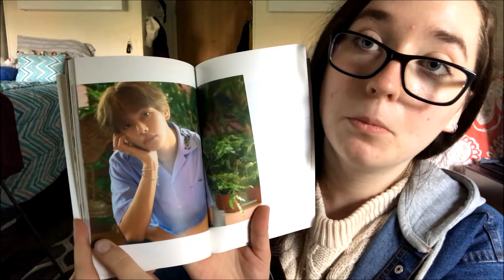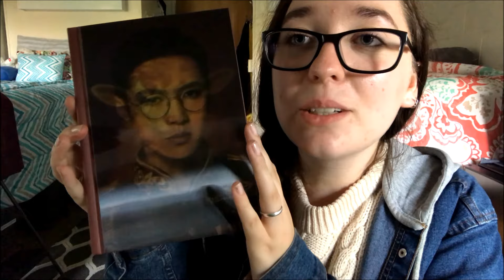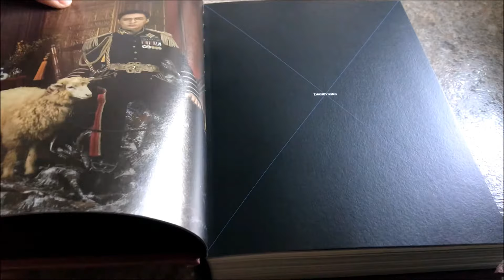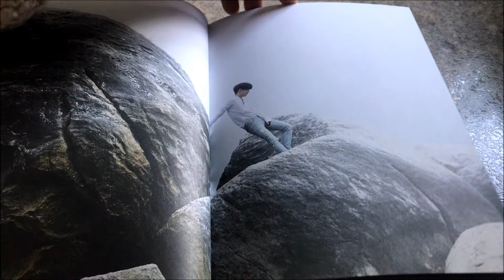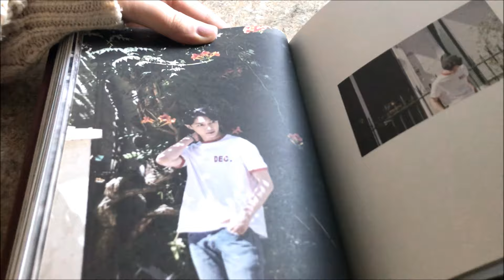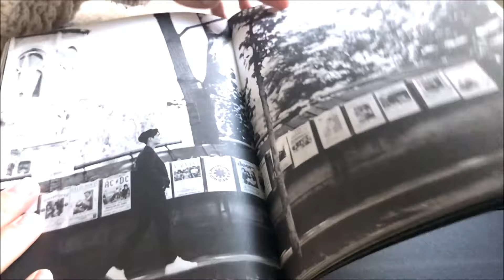LAY SHEEP ALBUM UNBOXING (+ BTS unboxing)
I FINALLY GOT MY SHEEP ALBUM PRAISE THE LORD

bonus mini bts unboxing for all you armys out there that hate me

F.A.Q.
1. KATE you read so many Murakami novels?? Where do I start??
2. How do you pronounce your username?
3. What is your college major/what do you do in college?
4. What languages do you know?
5. YOU LIKE KPOP? WHAT GROUPS/PEOPLE/SONGS?
Yes, I love Kpop – I post kpop related unboxings/MV reactions and first listens and stuff like that on this channel! My bias groups are BTS and EXO (and EXOCBX) and my UB is Zhang Yixing. I also fucking LOVE Bastarz, Seventeen, Blackpink, Dean, CL, and GD. I also watch kdramas so totally feel free to chat with me about them in the comments!